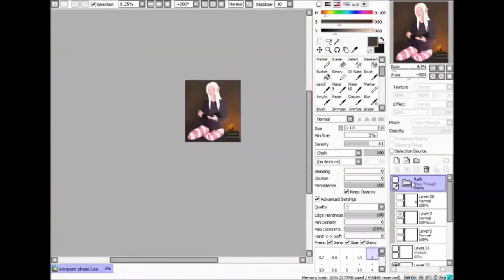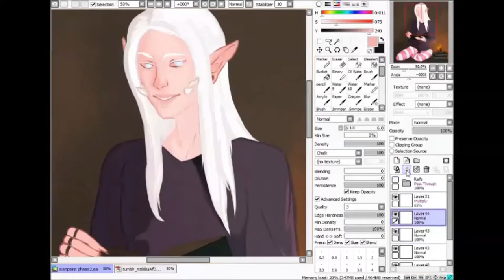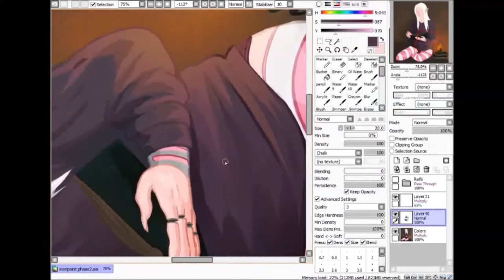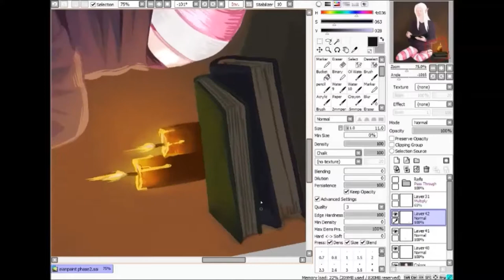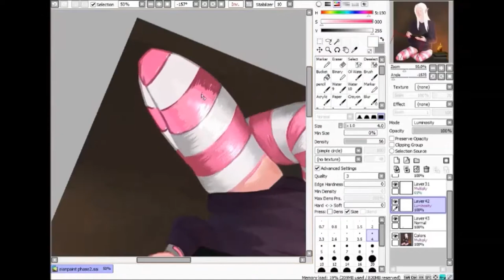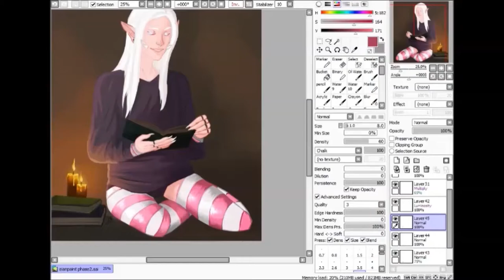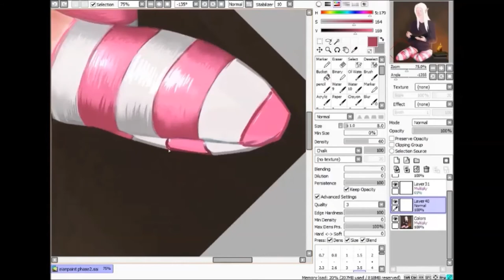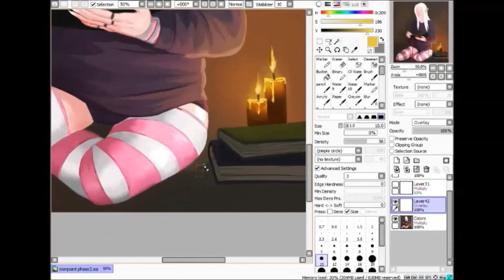Giveaway Piece Timelapse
Please comment and tell me what you think I should work on -- editing wise, length of video, etc -- for future time lapse videos of my work?

My websites for arts.